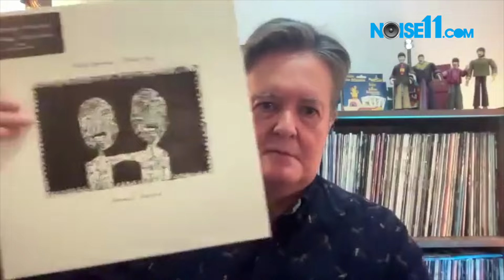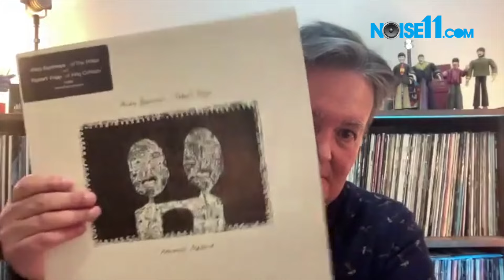Andy Summers, the 2024 Noise11.com interview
Andy Summers will bring 'The Cracked Lens + A Missing String' tour to Australia in September, with music and photographs across his solo years and years with The Police.

Andy spoke with Noise11.com's Paul Cashmere.

Andy Summers dates:

Melbourne Recital Centre, MELBOURNE - Tuesday September 24
The Tivoli, BRISBANE - Wednesday September 25
City Recital Hall, SYDNEY - Thursday September 26
Hindley Street Music Hall, ADELAIDE - Friday September 27